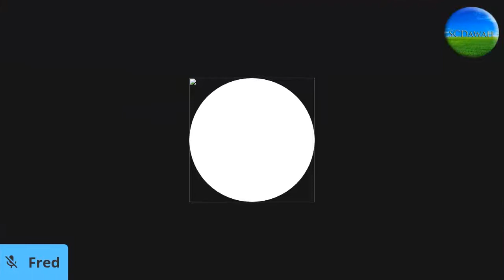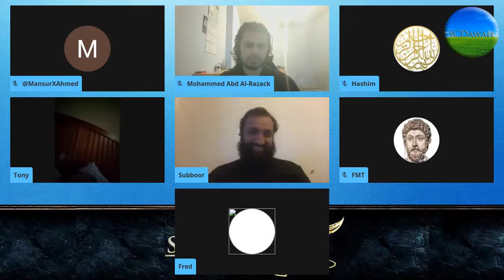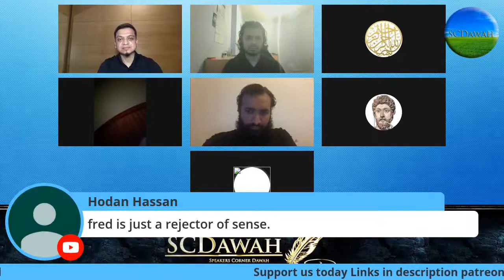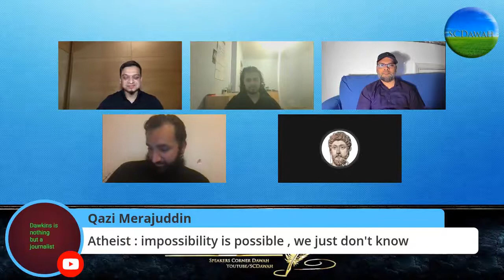Section of my appearance on Join Us Live! Were You Created & Why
This the original video I am commenting on where I appeared on the SCDawah live stream on Saturday, 18. July 2020. It is the basis for my comment I uploaded to explain to viewers what happened in this one hour.
Anyone can comment freely without censorship.